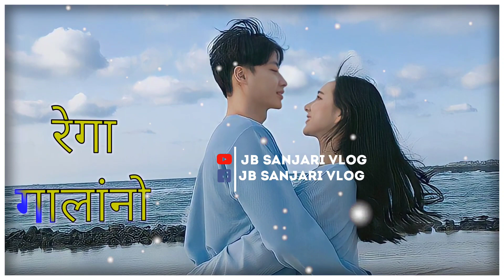New Bodo Love Romantic WhatsApp Status 😘 Bikayao Nwngkonw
Hi Lwgwfwr Onanwi videoko Jubjasim nailagdw

Arw Like👍... Comment 🤗

status:- New Bodo heart touching WhatsApp status

New Bodo WhatsApp status, Heart touching WhatsApp status, Emotion WhatsApp status, Sad WhatsApp status, Romatic WhatsApp status, WhatsApp status, romantic status,